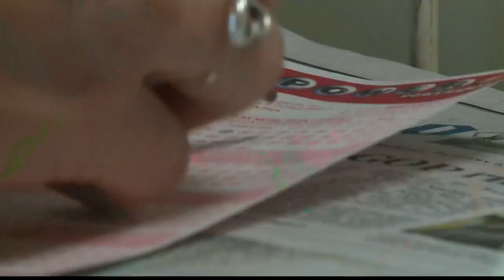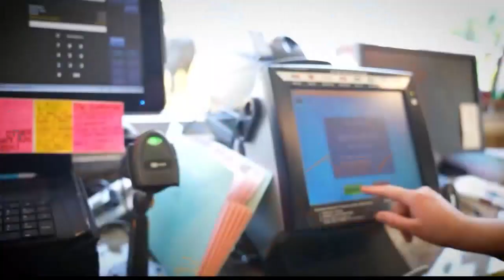Executive Director for the Hoosier Lottery discusses record breaking Powerball jackpot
WEHT/WTVW - Sarah Taylor, Executive Director for the Hoosier Lottery, spoke with Shelley Kirk on Eyewitness News First at Four on Wednesday to discuss how lottery jackpots continue to grow and break records.